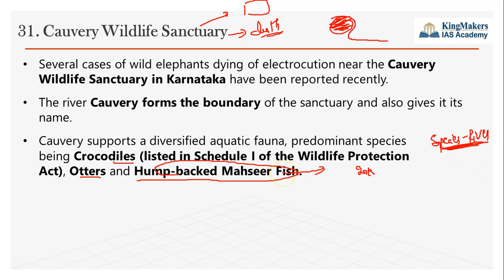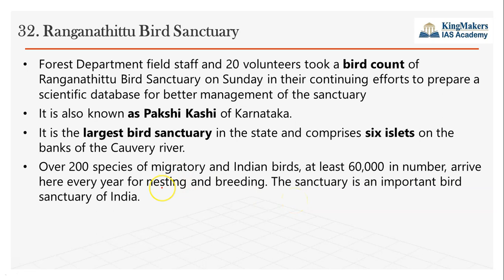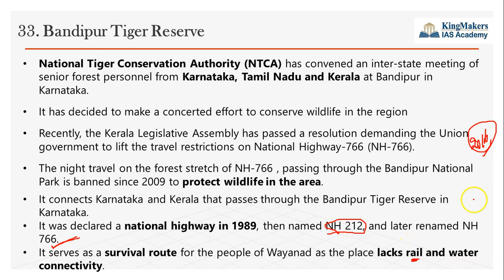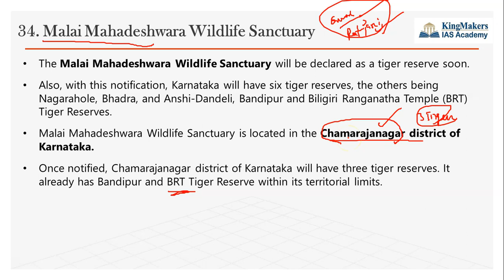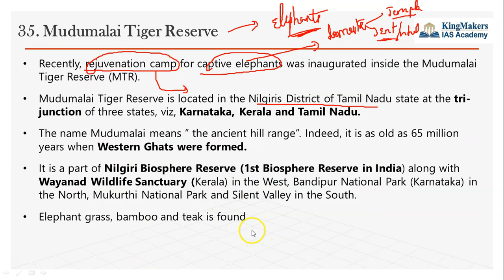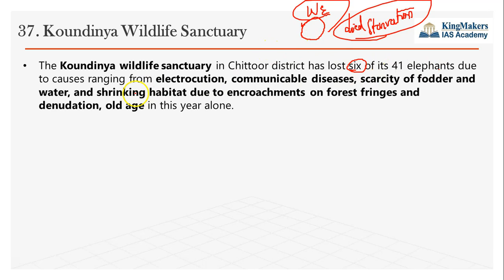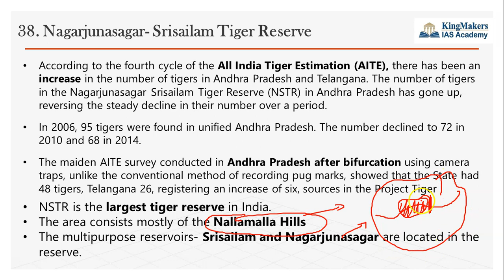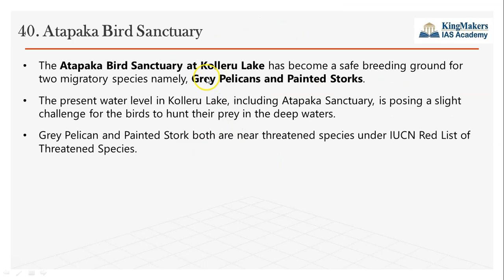National Park & Sanctuaries in News - Part 4 | UPSC Prelims 2020 | Adil Baig | KingMakersIAS Academy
In this video we have covered 60 Protected areas in news, targetting UPSC CSE Preliminary 2020.

All the 50 protected areas are taken from current affairs in the past 1 year.
It comprises of National Parks, Wildlife Sanctuaries and Tiger Reserves.

Protected areas from TamilNadu, Karnataka and Andhra Pradesh

Karnataka
31. Cauvery Wildlife Sanctuary
32. Ranganathittu Bird Sanctuary
33. Bandipur Tiger Reserve
34. Malai Mahadeshwar Wildlife Sanctuary

Tamil Nadu
35. Mudumalai Tiger reserve
36. Mukurthi National Park

Andhra Pradesh
37. Koundinya Wildlife Sanctuary
38. Nagarjuna Srisailam Tiger Reserve
39. Papikonda National Park
40. Apataka Bird Sanctuary

If you possess the aspiration and determination to become a civil servant by topping India's most competitive UPSC exam and are looking for Best IAS Academy to nurture not just your dream but your every step in becoming an IAS/IPS/IFS/IRS, Welcome to KingMakers IAS Academy. Looking back on our journey since the humble inception of KingMakers IAS Academy in 2013, we have gone way ahead of our counterparts in becoming Best IAS Academy in Chennai as awarded by Times of India in both 2018 & 2019. In a first of its kind, KingMakers IAS Academy, Chennai remains the trendsetter for providing IAS training by IAS officers. The objective is to offer training and guidance in the right direction with a focus to prepare every aspirant entering the portals of KingMakers IAS Academy, to face the challenges in Civil Services Examination with confidence and competence.